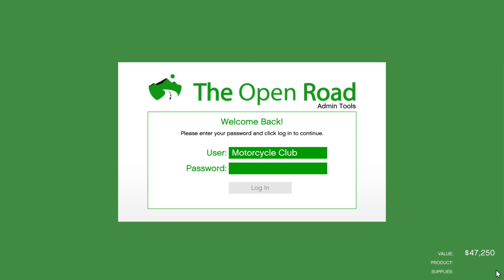Stealing Supplies For Counterfeit Cash Factory (My Facility) Grand Theft Auto 5 Online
GTA 5 Online Walkthrough Part 1 and until the last part will include the full GTA 5 Online Gameplay on PC. This GTA 5 Online Gameplay is recorded in on PC and will include the full game, all endings and all boss fights.

Grand Theft Auto 5 Online is a action-adventure game developed by Rockstar North and published by Rockstar Games. Set within the fictional state of San Andreas, based on Southern California, the single-player story. The open world design lets players freely roam San Andreas' open countryside and the fictional city of Los Santos, based on Los Angeles. The game is played from either a third-person or first-person perspective, and its world is navigated on foot and by vehicle.